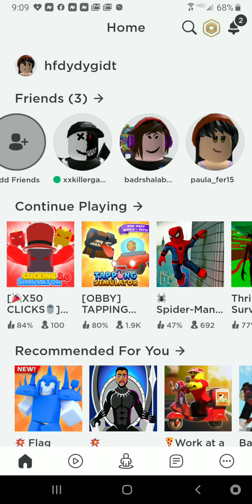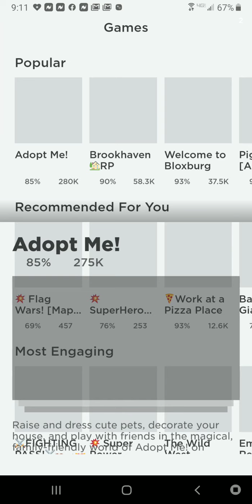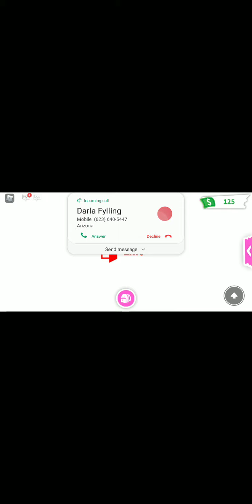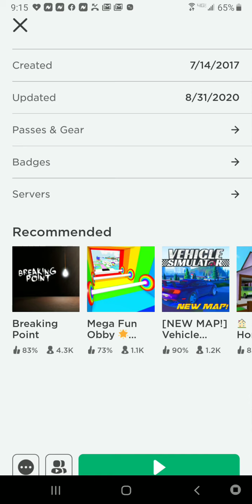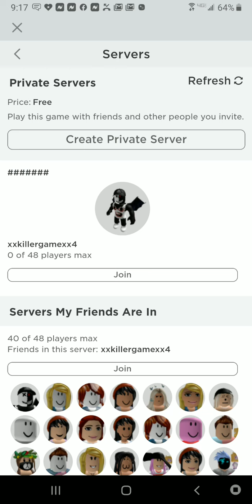adopt me but my friend emma who is masons sister took my kitsune